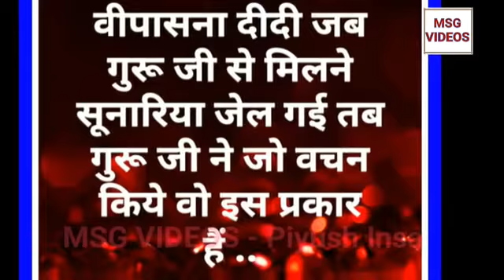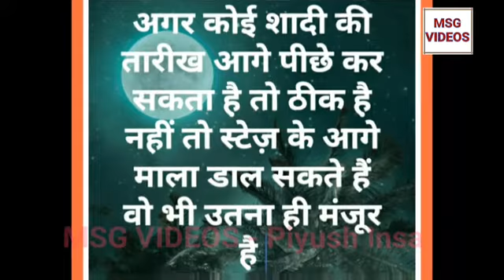गुरु की महिमा का एक ख़ास संकेत होता है